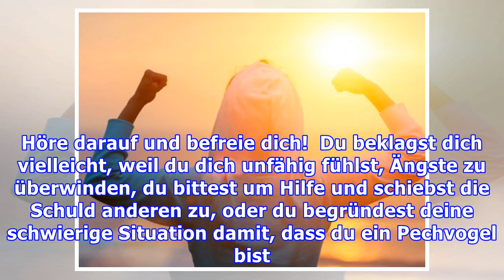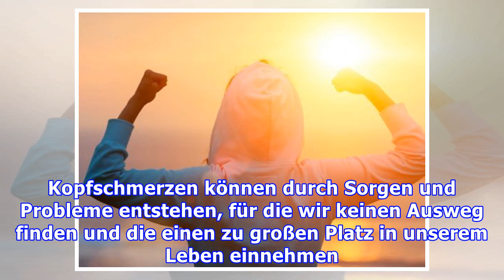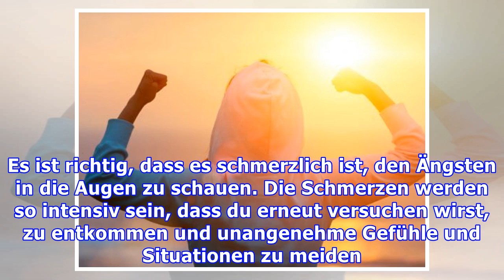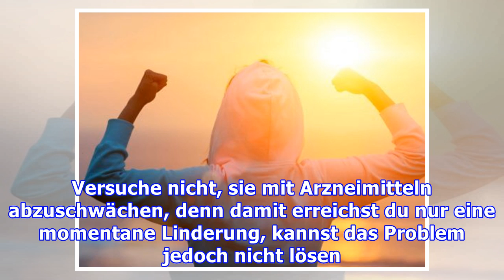Warnsignale des Körpers zur Überwindung von Angst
Warnsignale des Körpers zur Überwindung von Angst Anstatt auf Arzneimittel zurückzugreifen, um Rücken- oder Kopfschmerzen zu lindern, solltest du dich fragen, ob diese auf Sorgen und ungelöste Problem...